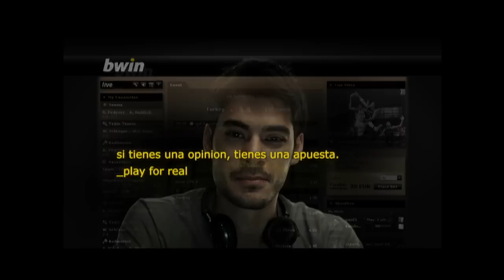Athletic Club -- Real Madrid: Mi pronóstico para bwin.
Estamos a las puertas de vivir una nueva conquista Liguera a manos del Real Madrid, la número 32 nada más y nada menos...

¿... Conseguirán los chicos de José Mourinho vencer a los Leones de Bielsa?

¡PARTIDAZO EN LA CATEDRAL!

Este es mi pronóstico.